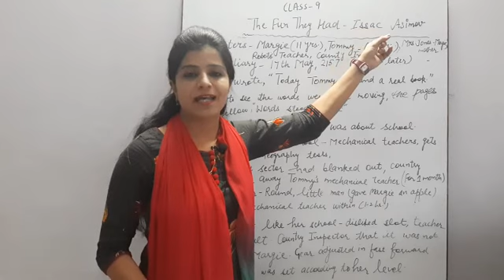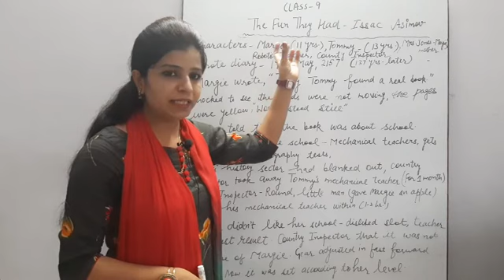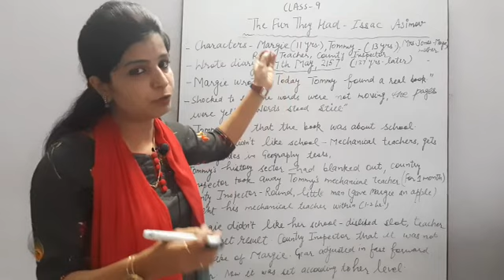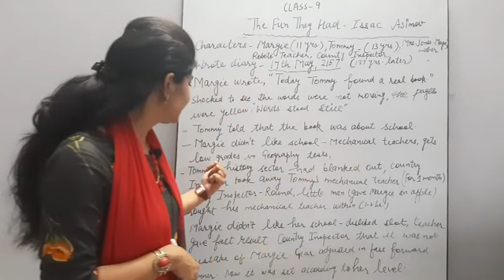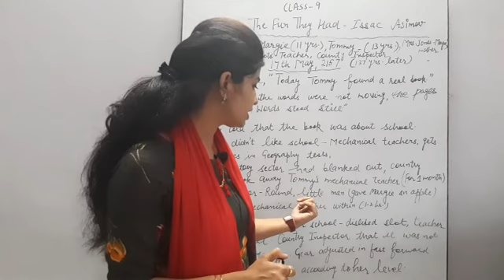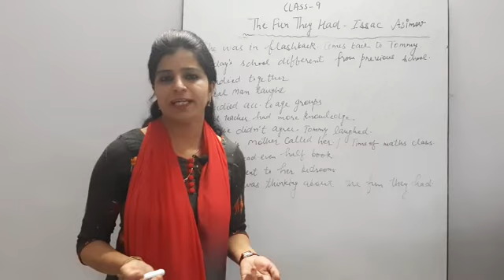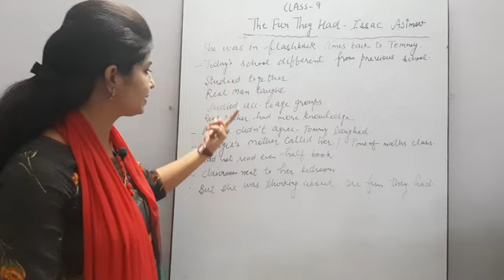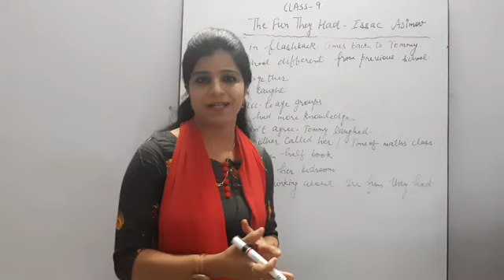Class 9th | The Fun They Had - Beehive (Easy Explanation by Deepika Mam)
This video contains summary and explanation of the Class 9th lesson "The fun they had - Beehive". This contains very easy explanation of the whole lesson.